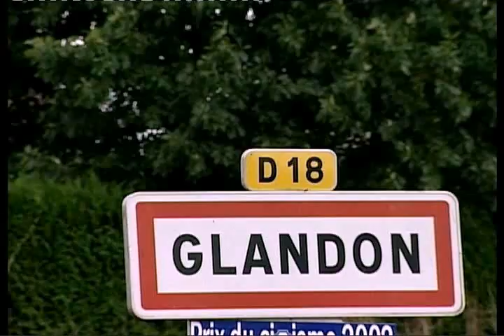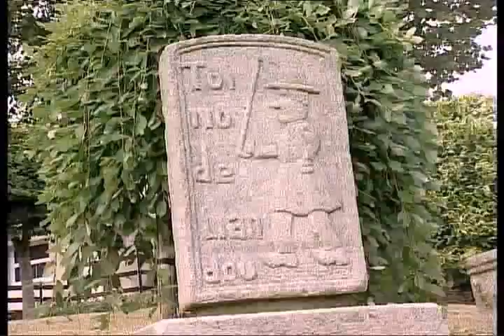Lo Toana de Glandon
Une très vieilles chanson connue dans tout le Limousin. Elle traite Dau uros (les heureux ) .Les limousins de l'époque disaient les choses GENTIMENT, pour savoir de quoi il retourne regardez ...? La transcription et la traduction sur: http comme d'hab. Chanté par Eric Rougier de L'Eglantino do Limouzi.